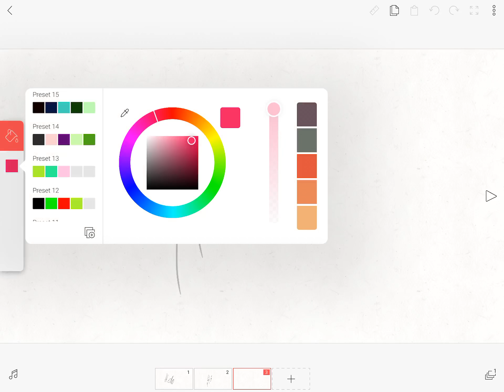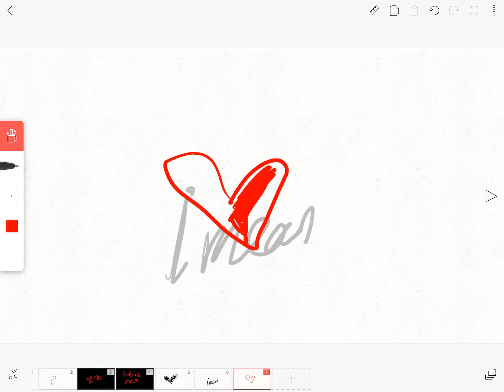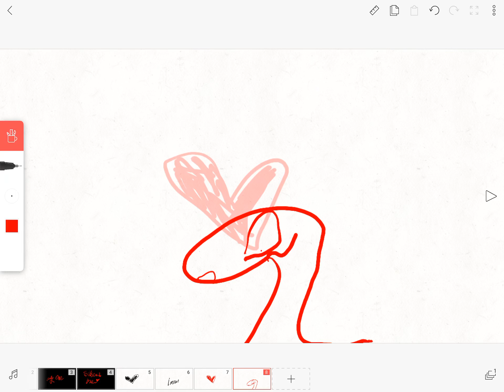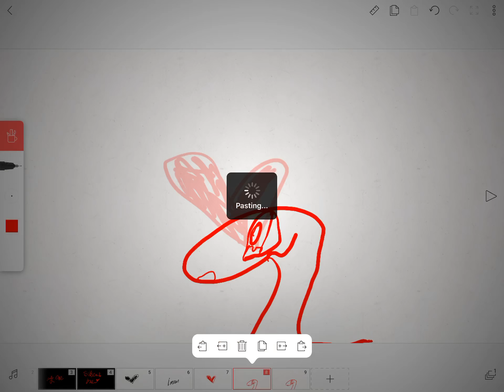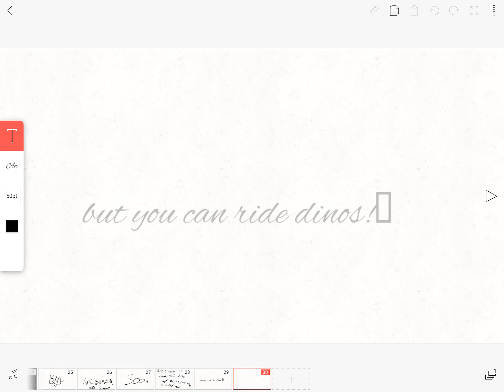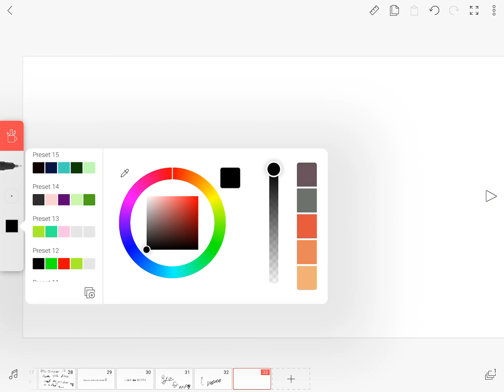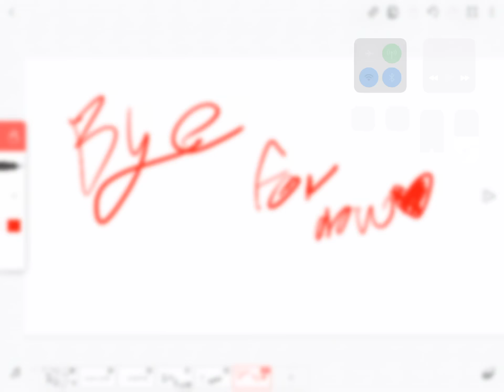“Ark-Survival-Evolved, Videos coming soon” Let’s test this apple pen out shall we🙄